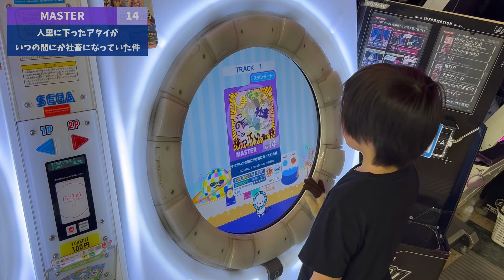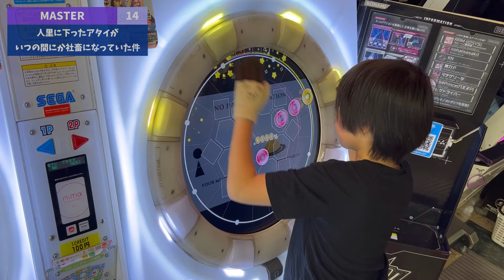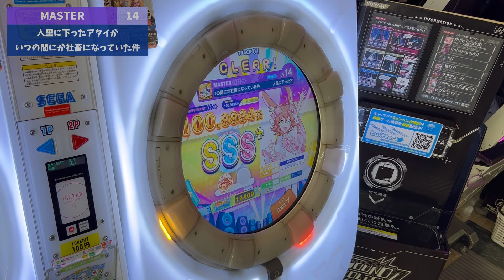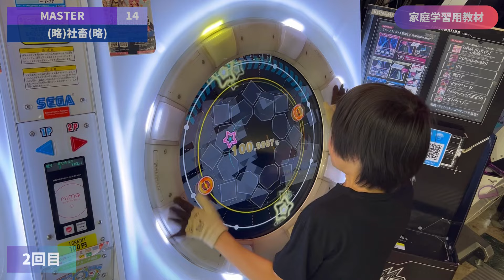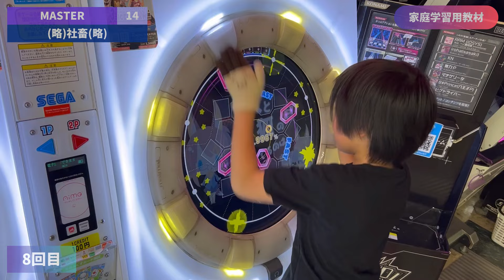人里に下ったアタイがいつの間にか社畜になっていた件 ALL PERFECT(100.9934%)★5(-61)[MURASAKi+]【maimaiでらっくす】